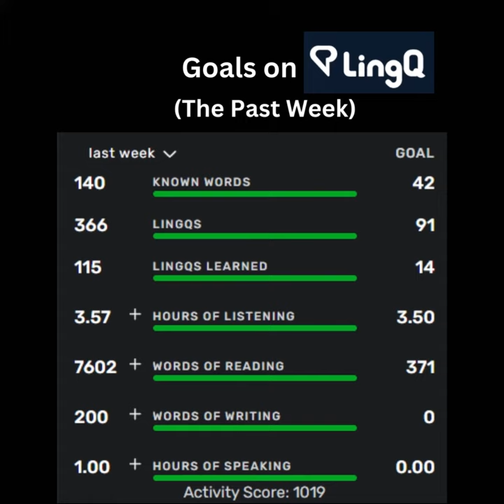Speaking Finnish After 5 Weeks! Olen oppinut suomea 5 viikkoa! Vlog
This project is a personal journal of my language journey in Finnish. I plan to continue my Finnish learning and compare my later entries into this journal to this one.

Artist: AudioCoffee
Title: Relaxing Light Background